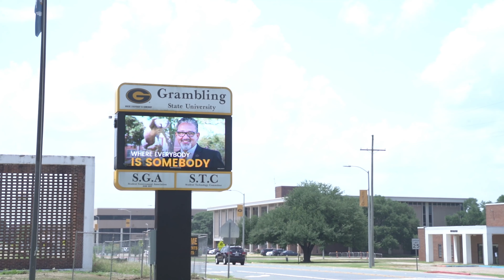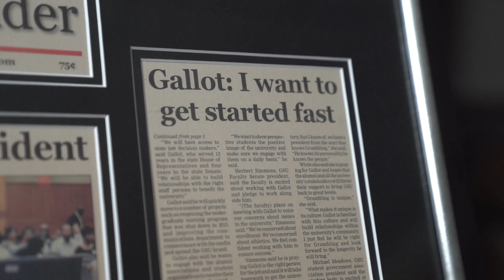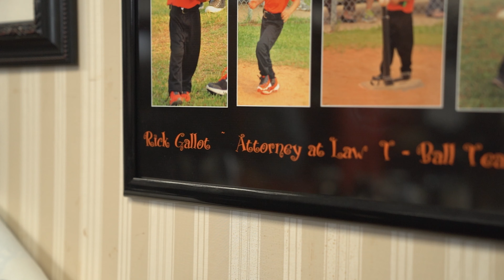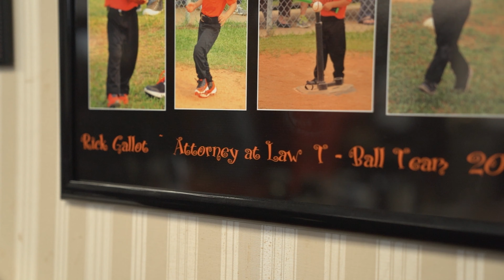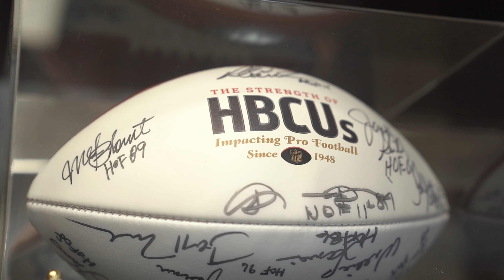GSU President- All hail the Prez. HBCUs run the show Half Centenarian Episode 24: Dr. Rick Gallot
Pres Rick Gallot talks students and alumni of Grambling State University. What is it like to move from politics to the Presidency. Amazing journey and one he didn't see coming. Love how he follows God's plan for his life. You can only move up when God is in control. Family legacy and future promises all show up in this story.

And if you have any Half Centenarians that you would like for us to Interview take one of these Four steps below:

3. Follow Us on Face Book @halfcentenarian, shoot us a DM.

Behind the scenes:
Production Company: @luoptic
PA: @ebonyb1ack